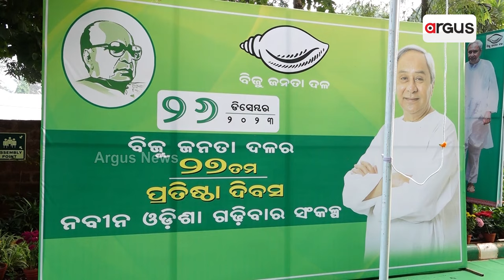27 ବର୍ଷରେ ପାଦ ଦେଲା ବିଜୁ ଜନତା ଦଳ || BJD Foundation Day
27 ବର୍ଷରେ ପାଦ ଦେଲା ବିଜୁ ଜନତା ଦଳ। 24 ବର୍ଷ ଧରି ରାଜ୍ୟରେ ନିରଙ୍କୁଶ ଶାସନ। ହେଲେ କେଉଁଠି ଓଡ଼ିଶାର ସ୍ଥିତି ? କାହିଁକି ମୁଖ୍ୟତଃ ଖଣି ରାଜସ୍ଵ ଉପରେ ନିର୍ଭରଶୀଳ ରାଜ୍ୟ ? କାହିଁକି ଦାଦନ ଖଟୁଛନ୍ତି ଲକ୍ଷ ଲକ୍ଷ ପରିଶ୍ରମୀ ଓଡ଼ିଆ ? ଦେଖନ୍ତୁ ଏହି ରିପୋର୍ଟ ।

27 ବର୍ଷରେ ପାଦ ଦେଲା ବିଜୁ ଜନତା ଦଳ || BJD Foundation Day